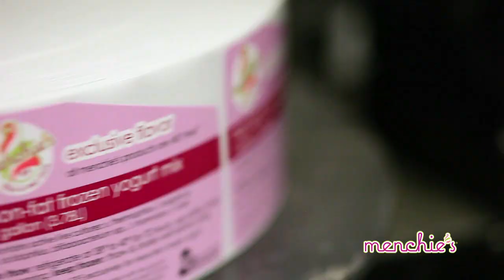Menchie's at IFA